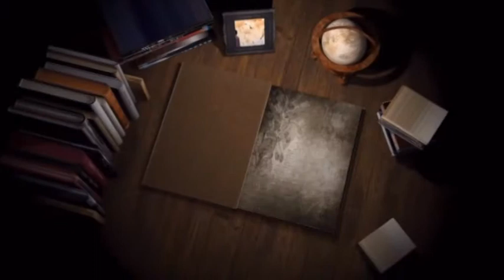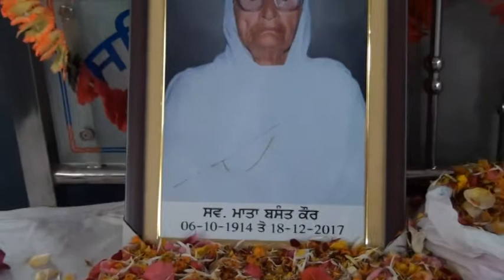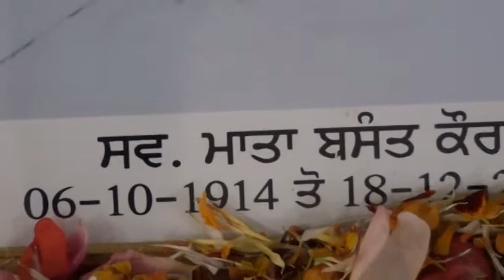365A 27 12 2017 ਭੋਗ ਸਵ. ਸਰਦਾਨੀ ਬਸੰਤ ਕੌਰ, ਵਿਸ਼ਕਰਮਾ ਧਰਮਸ਼ਾਲਾ (ਕੋਟਕਪੂਰਾ )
Bhog Sw. Sdn. Basant Kaur, Vishkarma Dharmshala(Kotakpura) DVD